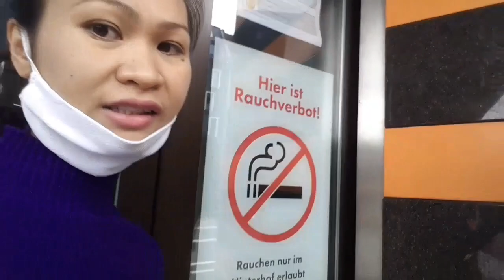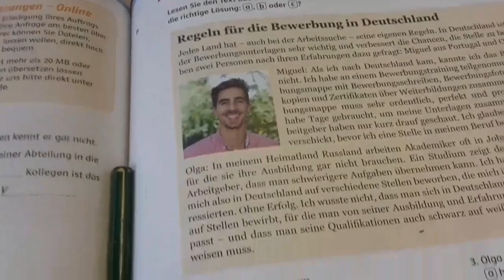Room Tour Para Sa Mag-aaral Ng B1 German Language Course | Filipina-German Life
classroom tour for B1.2 module Kurs in Deutsch Sprache.

Filipina-German Life in Germany!